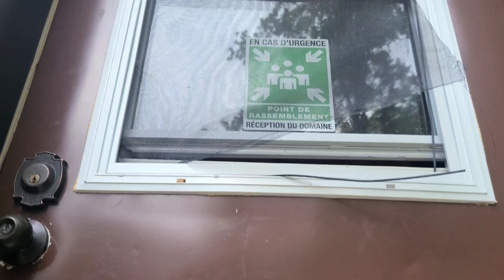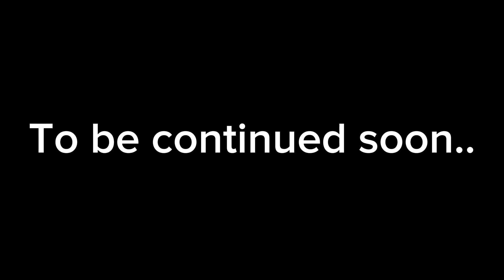Freddy's Cabin Part 1 (The Movie)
What looks like to be a normal cabin turns into absolute crap Kylo and the rest try to escape Freddy